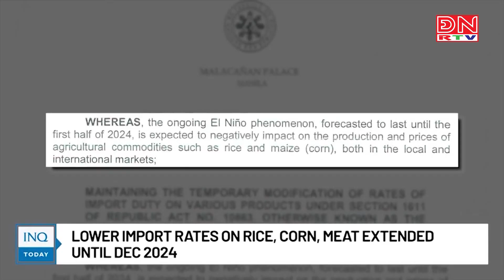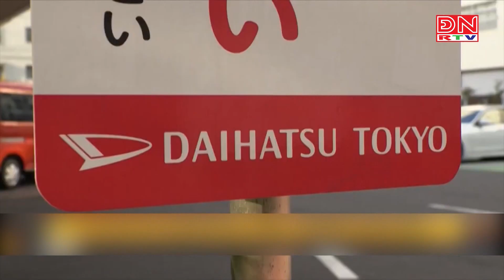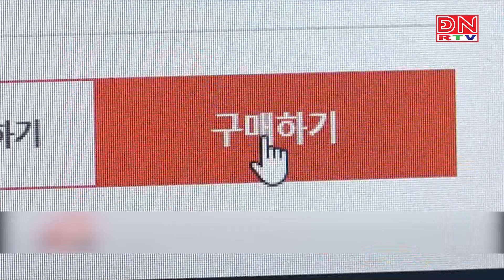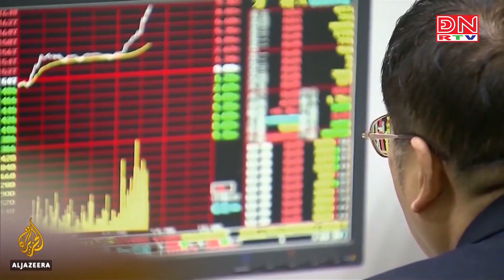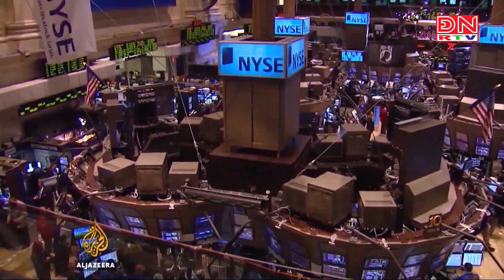Bản tin tiêu điểm kinh tế thế giới ngày 26-12-2023